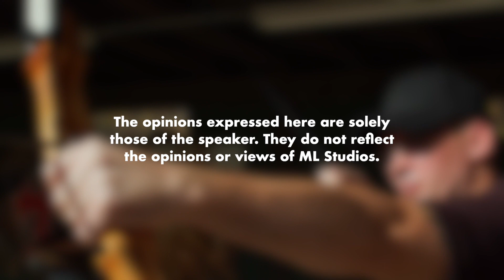Beza Panah Atas Tanah dengan Atas Kuda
Pergh macam mana ha nak imbang badan atas kuda, dengan nak panah lagi?